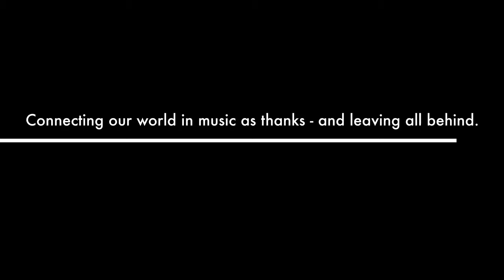Annie Moore: Berlin Girl The Broadway Movie - Trailer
Annie Moore presents "Berlin Girl - the Broadway Movie" - a theatrical film based on a true story and current Broadway Show from New York!

With elements of the Erwin Piscator theatre directing principle, the Music of Robert Schumann and new compositions by its only descendant Annie Moore.
A movie on the German American Hollywood legend and sex symbol Marlene Dietrich in a new light - now as mother, humanitarian and Berlin spirit who returns to the stages and movie Theatres in 2020 to make a point

With and by Annie Moore and Philip Stoddard, the only singing actor who ever graduated from 2 different divisions at the prestigious Juilliard School in New York.

A dramatic love story between 2 countries about 2 Berlin Girls with 1 story!

The time frame is from 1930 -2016 two worlds, between then and now.